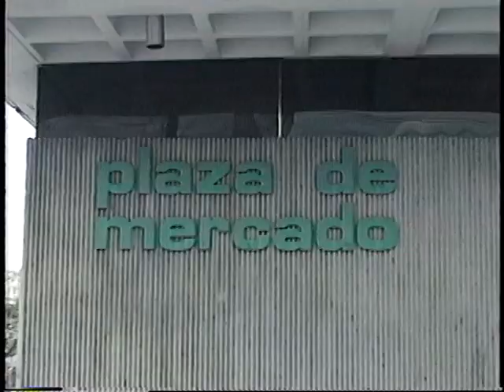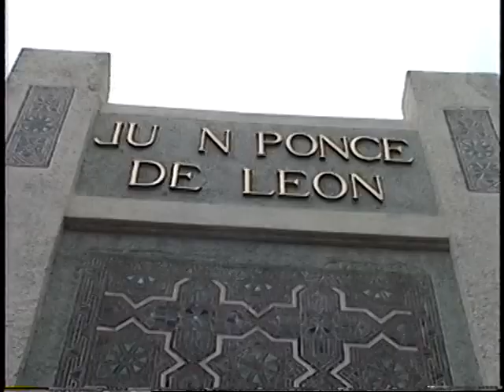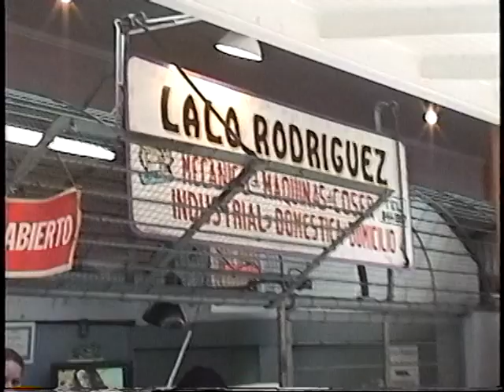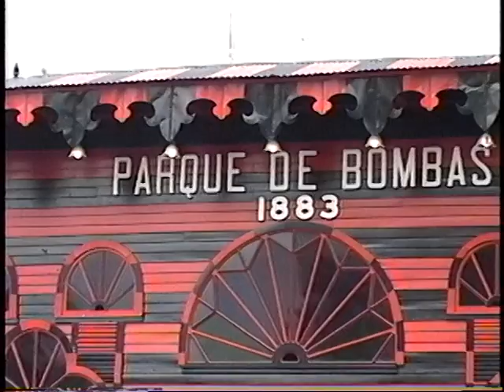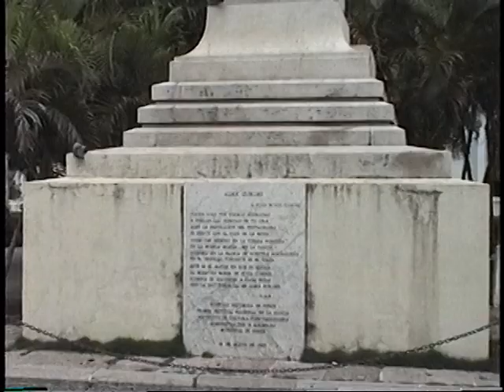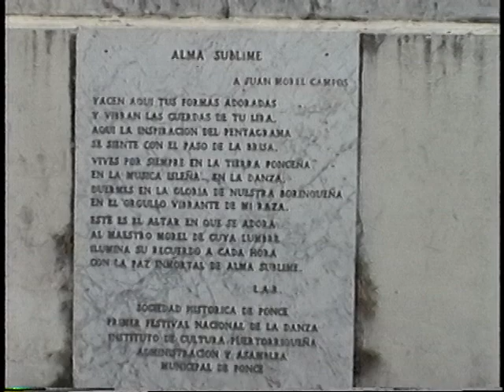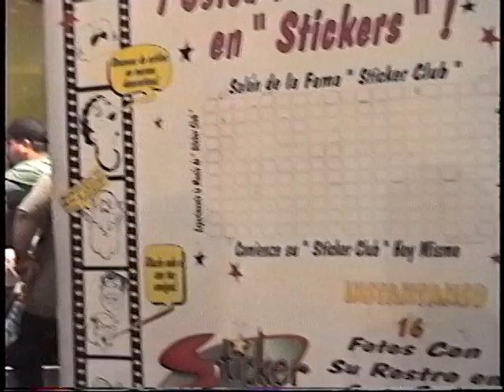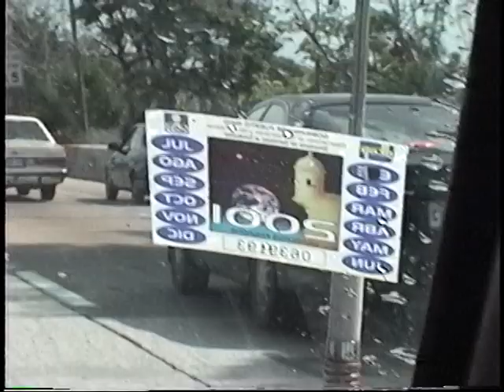Cuando visité Puerto Rico en el año 2000 •JARB PR•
Esto es Puerto Rico antes del 'smart phone" antes del "GoPro"  retrocedamos en el tiempo al año 2000.